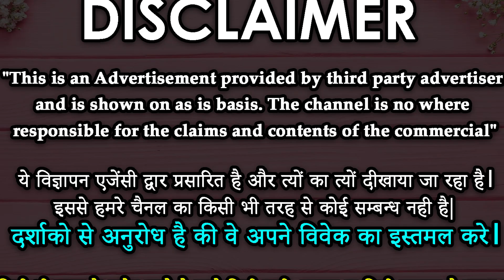रात को यह मंत्र बोल कर सो जाओ सुबह स्त्री खुद मिलने आएगी - Vashikaran Specialist